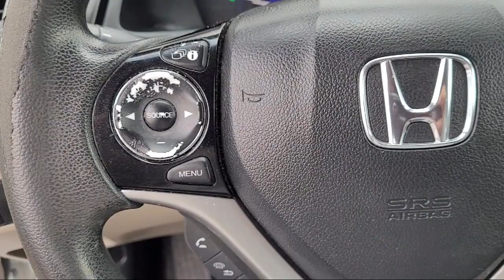2013 Honda Civic EX Davis Woodland Sacramento Dixon Rancho Cordova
2013 Honda Civic EX Stock Number: T17763 Vin:19XFB2F86DE277004.